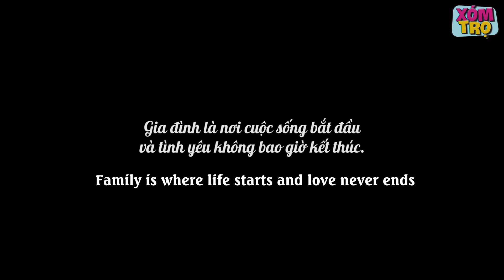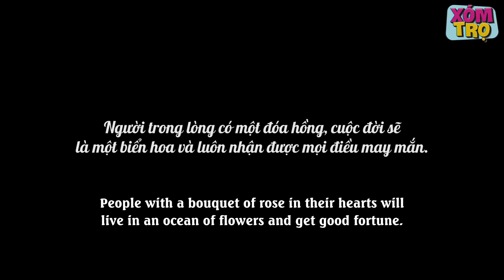Nữ Thám Tử Full -Tập291:Vợ Sếp Tổng Ghét Bỏ Con Gái Ruột Đại Gia Nông Thôn Đá Bay Trong Một Nốt Nhạc